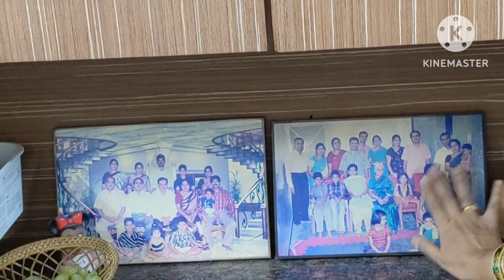ఒక్కటే చెప్పగలను మా డైనింగ్ హాల్ స్టోరేజ్ లో No 1 జంతర్ మంతర్ పాంట్రీ My Home Dining & Pantry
ఒక్కటే చెప్పగలను డైనింగ్ స్టోరేజ్ కా బాప్ జంతర్ మంతర్ పాంట్రీ Dining & Pantry in my Home